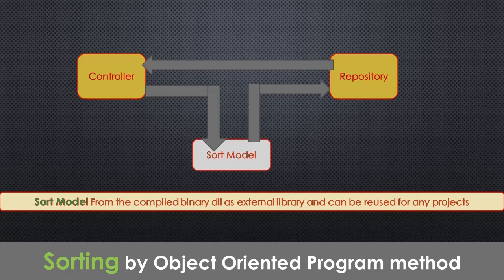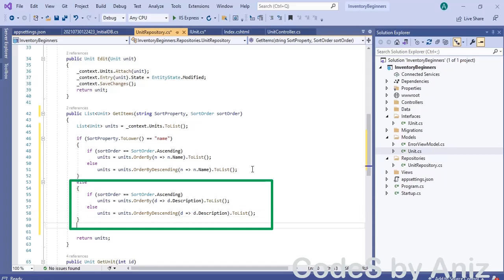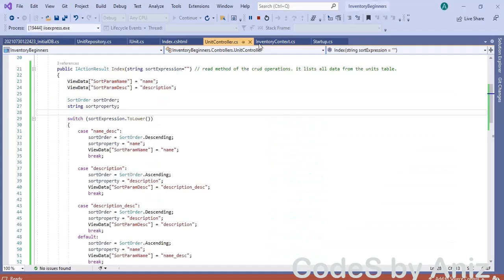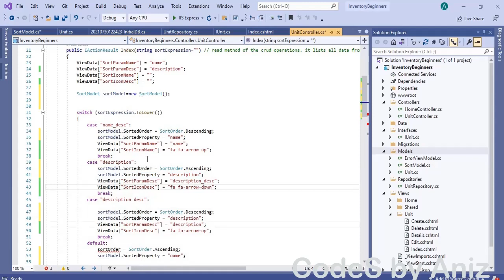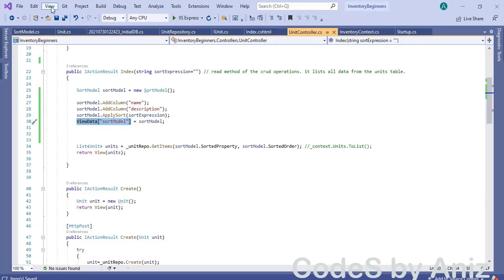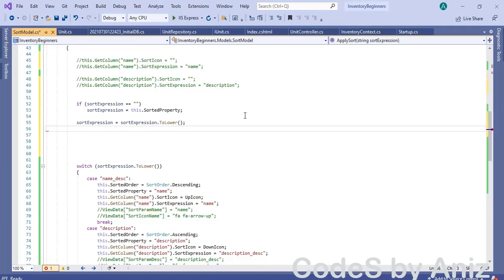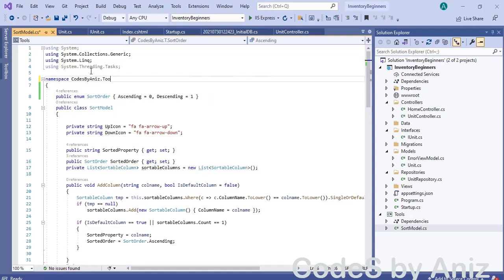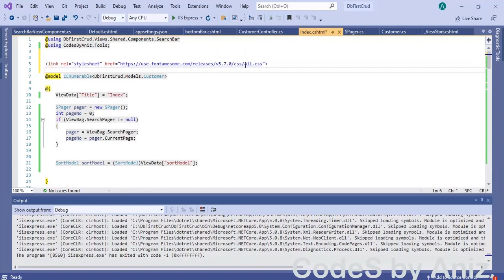ASP.NET CORE EFCORE MVC CRUD with SORT, Paging, filter, search using OOPS method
SORTING by OOPS in ASP.NET CORE 5 MVC with Object Oriented Programming Method

In this ASP.Net Core tutorial we will see How to Sort a CRUD Operations
Listing Page with REPOSITORY PATTERN using EF CORE from Scratch.

I have shown, how to develop the Sorting logics as a separate Class Library project. and shown how to refer that class library dll in multiple projects.

This Video Teaches complete Unit Managing Module of the
inventory managing process in depth.

This Application is Developed using ASP.NET Core 5 MVC with EF CORE and Bootstrap.

I hope you definitely like this video.